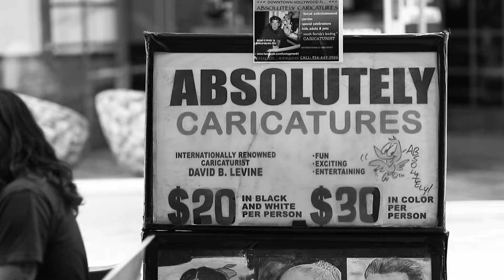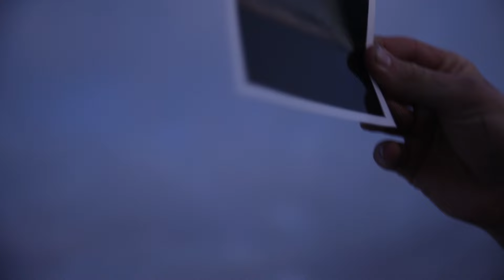Mixed Culture - Tesoro [ Movement In Roots] 2015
Mixed Culture- Piraña ft.  alimoña

Credits :
alimoña - vocals

               Sisco -vocals and backupvocals

               Percuccion -roobney speedy king ligonde

               Produced by daniel trejo

               Recorded at haze st studios

               Recorded, Mixed and mastered by andrew drew keys stoch

Copyright :Jah Youth Productions